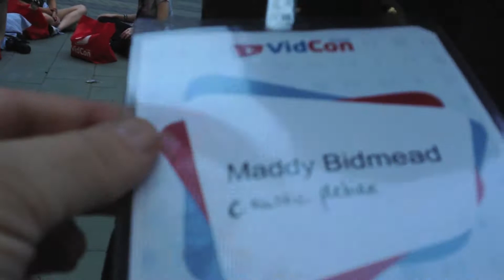Vidcon 2012 causticplebian corset interview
She had the most interesting corset made of seat belts and her own youtube channel...